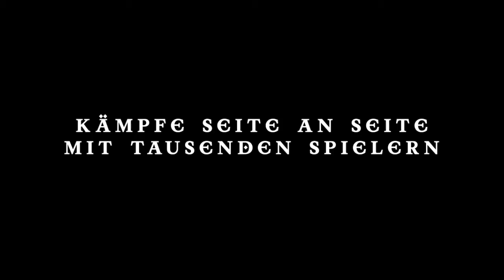Drakensang Online - Trailer #3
Drakensang Online ist die kostenlose Browserbasierte Neuauflage eines Rollenspiel-Klassikers, in dem sich der Spieler durch gegnerische Horden metzelt und nach Ruhm und Schätzen sucht.